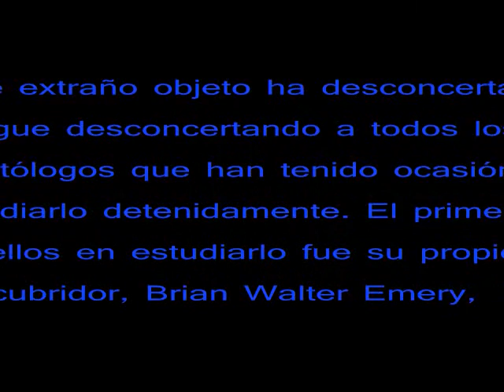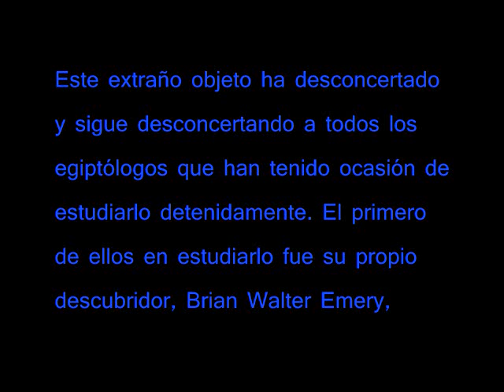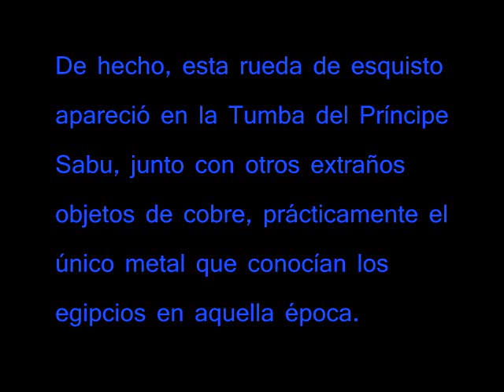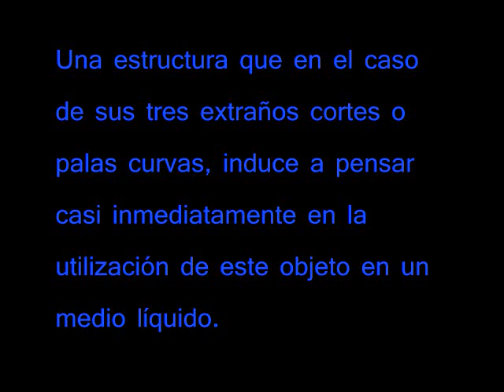El misterioso disco del Principe Sabu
Un extraño disco es encontrado en la tumba de un principe la Dinastia llamado Sabu. El misterio de que era, o como usaban ese disco aun sigue sin resolver.